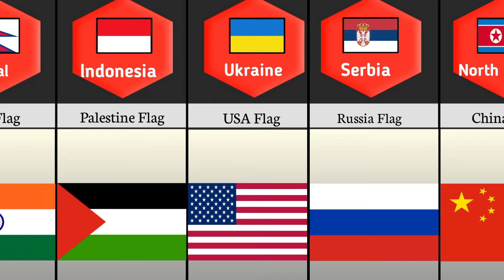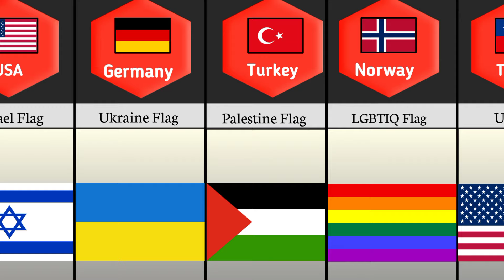Countries That Love Other Country Flag